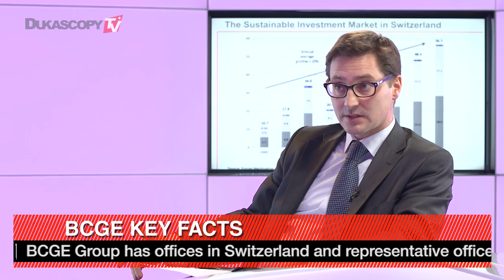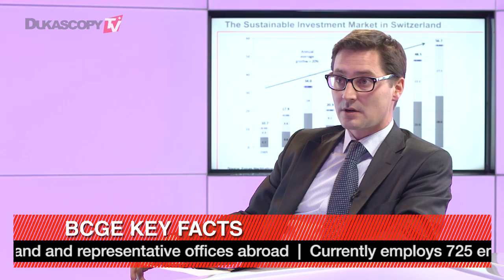Sustainable Futures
Sustainable finance may be the future, but what exactly is it? Laurent Brossy, BCGE